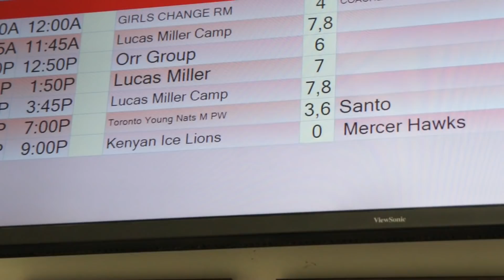Kenya Ice Lions vs The Mercer Hawks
There is something about hockey that brings people together, and this is a prime example. No matter where you are from the goal of hockey is the same: to have fun, and build strong bonds. it was a pleasure to share the ice with this group from Kenya, and we hope to see them again soon.